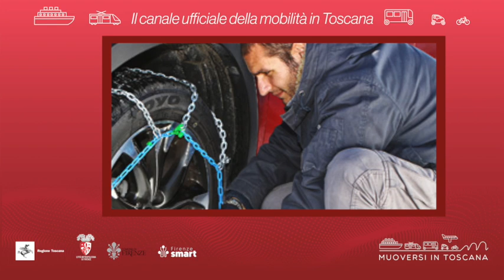Muoversi in Toscana - Edizione delle 13.30 del 17 dicembre 2022